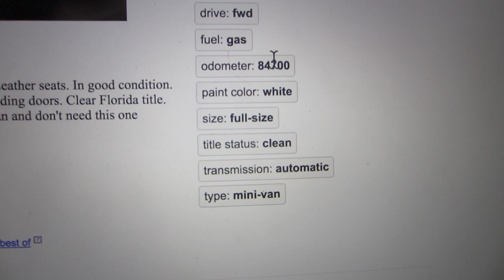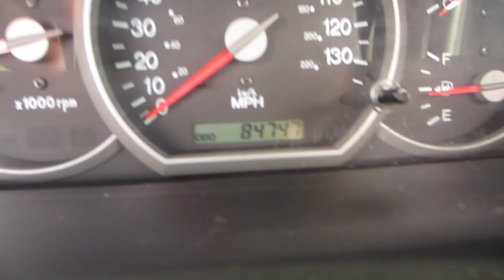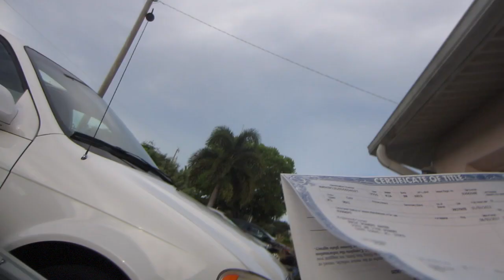We bought a Mini Van for $1200 We will convert it to a minivan camper | Vlog 124